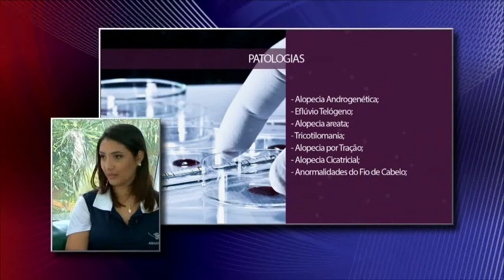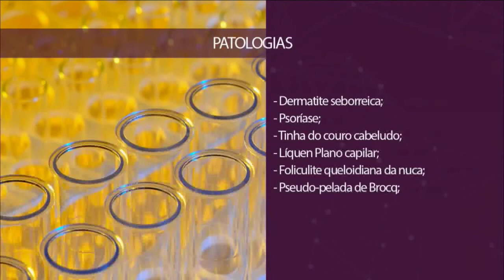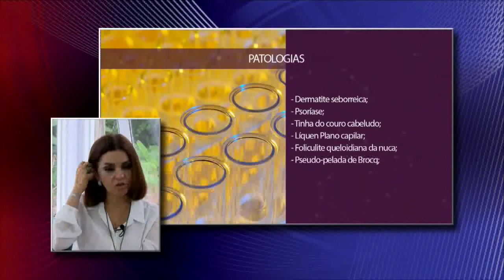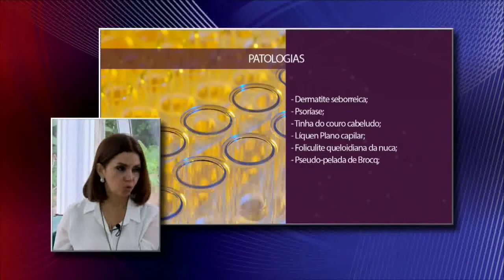Saiba quais são as possíveis causas da queda de cabelo e como combater este problema | Parte 4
Veja neste bloco:
- Queda de cabelo: dormir com os fios molhados e se alimentar mal pode prejudicar os fios